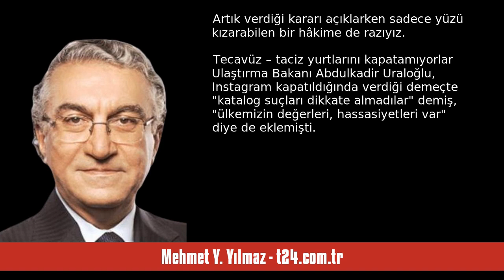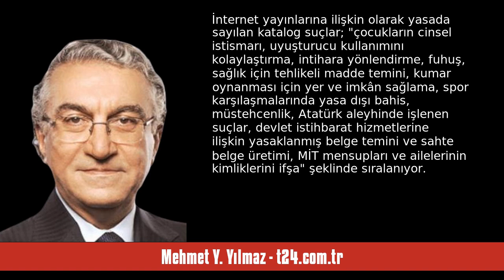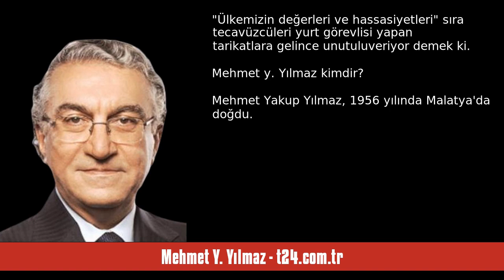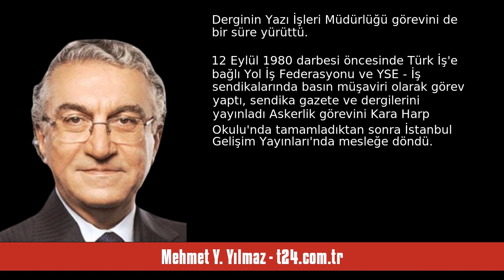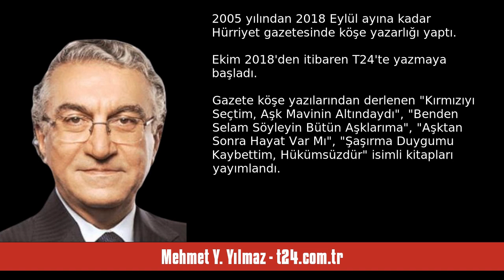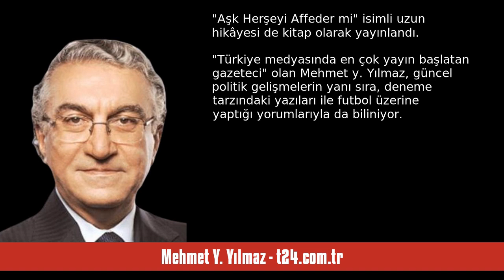MEHMET Y. YILMAZ: YÜZÜ KIZARACAK HÂKİM LAZIM - SESLİ KÖŞE YAZISI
Mehmet Y. Yılmaz - t24.com.tr - Yüzü kızaracak hâkim lazım - 14 Ağustos 2024 tarihli yazısının seslendirmesi

"Instagram’ın kapatılması konusunda eleştiriler yapan Dilruba Y.’nin hapishanede tutuklu olarak geçireceği her gün, memleketin adliyesi için büyük bir utanç kaynağı olacak… Kendisi gibi düşünmeyenlere “cibilliyeti bozuk” diye alenen hakaret eden Cumhurbaşkanı’ndan ilham almak, örnek olarak O’nu seçmek nasıl bir suç olabiliyor, bu da ayrı mesele…

Sokak röportajındaki ifadeleri nedeniyle tutuklanan Dilruba Y.

Bir sokak röportajında Instagram’ın kapatılması konusunda eleştiriler yapan genç bir kad. "